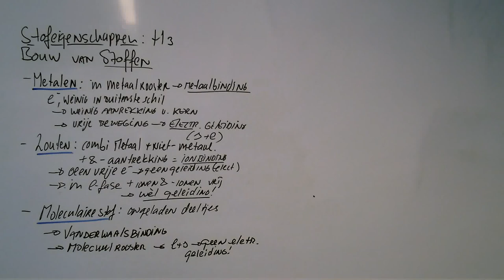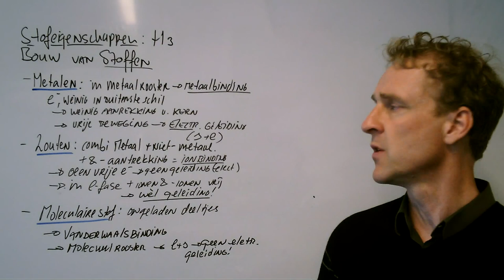Welke stoffen zijn er?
Materie of stoffen zijn in te delen in 3 groepen. We gaan hier kort in op een aantal stofeigenschappen zoals geleiding van elektriciteit en hoe dit verklaard kan worden met de bouw van de stof.